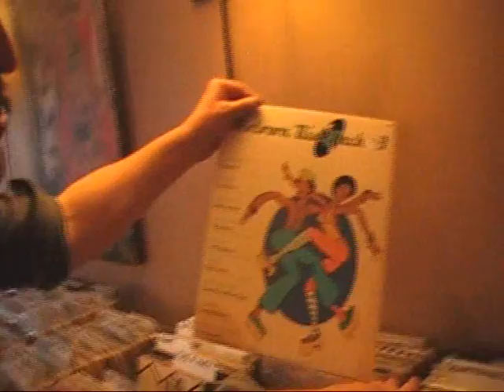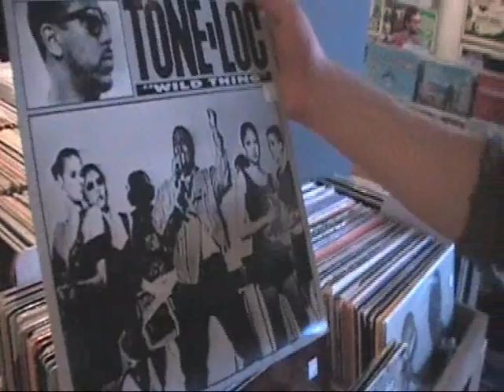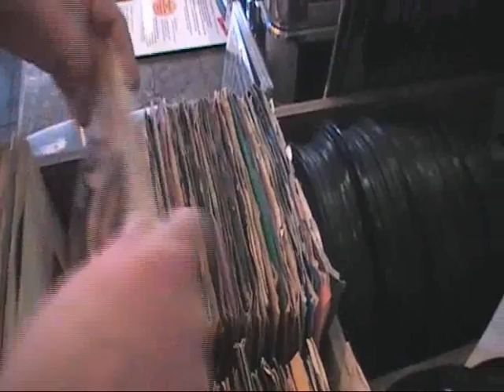The Record Parlour & CaptainFunkOnTheRADIO Radio Béton!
☆The Record Parlour (Hollywood) 6408
Selma Ave Hollywood 90028.